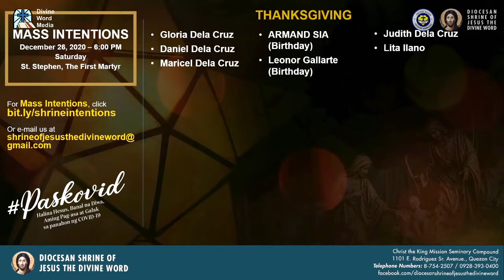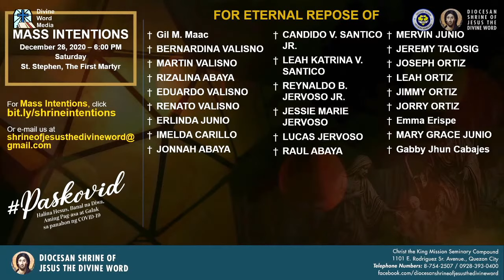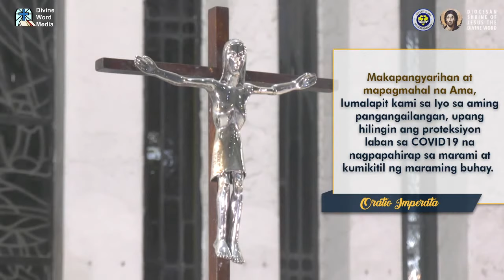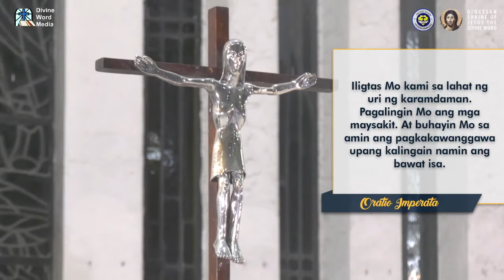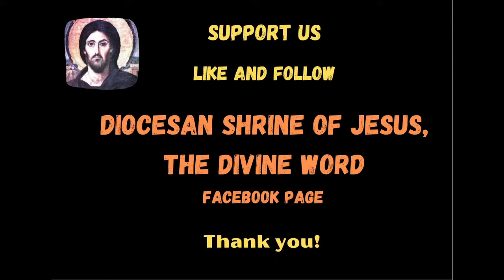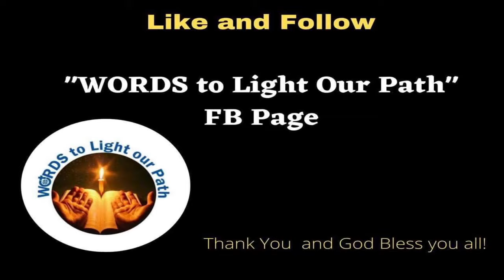6:00 PM Anticipated Sunday Mass - December 26 2020, Feast of the Holy Family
Live 6:00 PM  Anticipated Sunday Mass  - December 26 2020, Feast of the Holy Family - Sunday in the Octave of Christmas